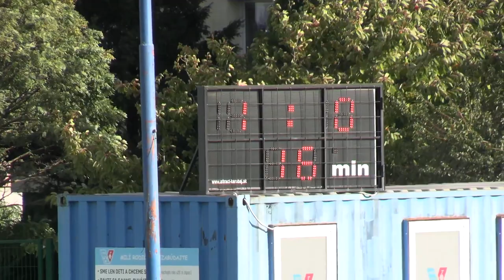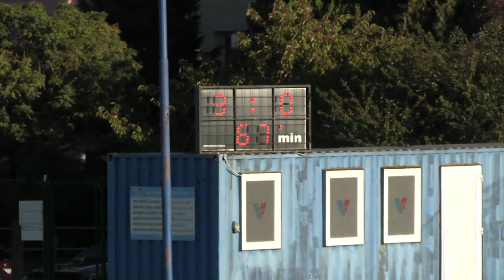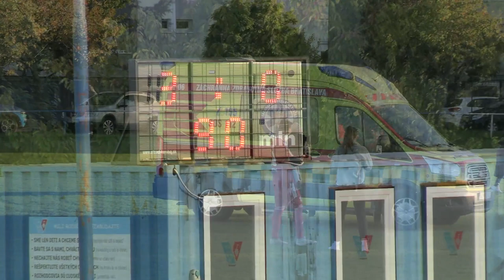10 Vajnory -Lokomotíva DNV B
FK Vajnory – Lokomotíva DNV B 3:0 (1-0)
10.kolo, VI. liga muži S6A BFZ, ihrisko ŠK Vajnory, 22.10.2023
góly:
1-0 15:37 Radovan Stančík
2-0 54:52 Lukáš Zeman
3-0 1:07:28 Samuel Leonard Matulník